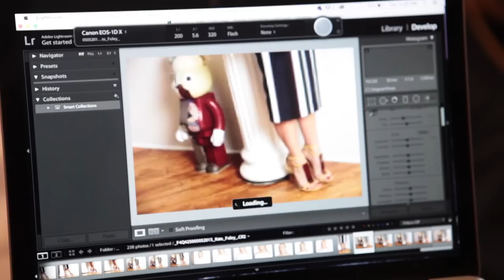Love Your Style | Vestiaire Collective Meets Kate Foley